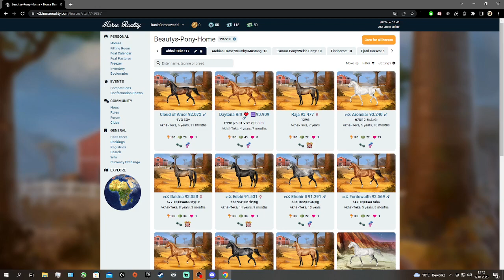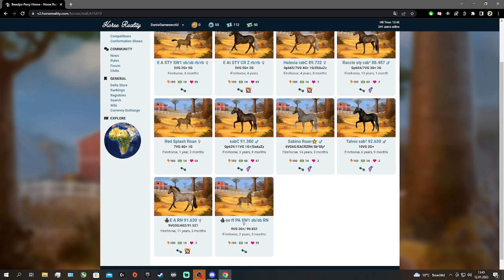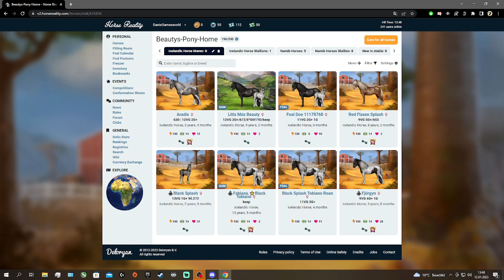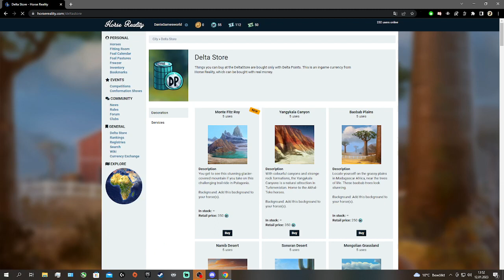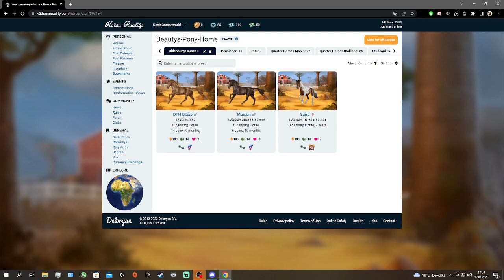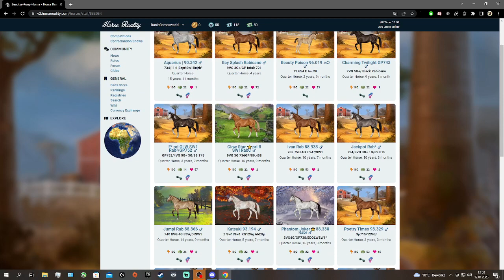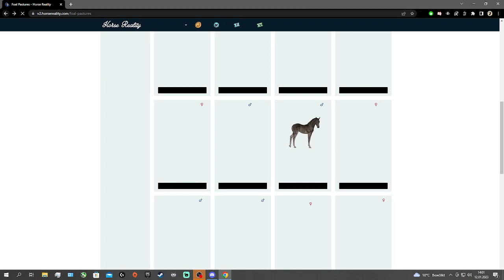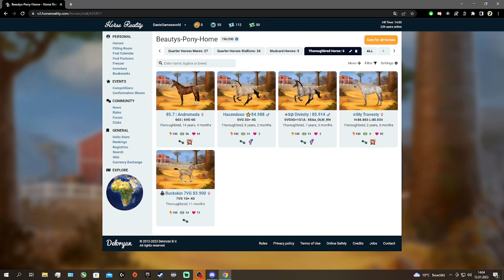Meine Pläne und Wünsche für Horse Reality in 2023